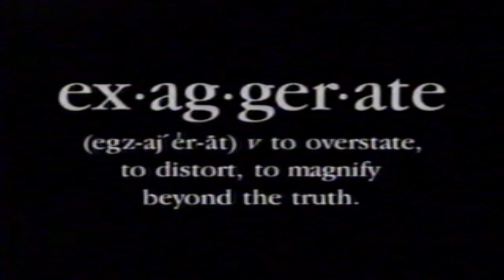Retro AT&T Long Distance Phone Service Commercial 1995 ATT vs MCI